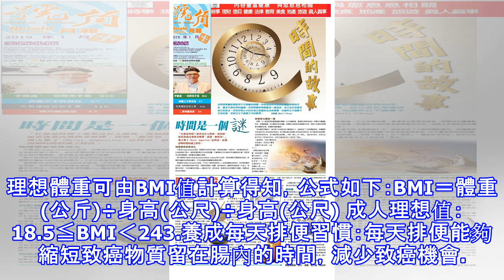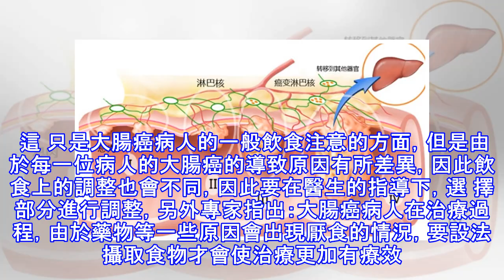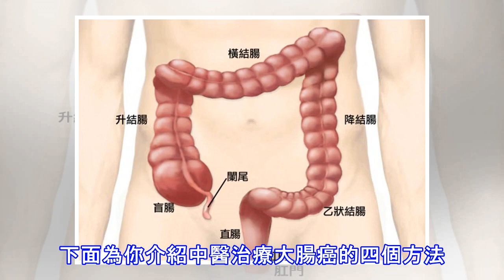驚！16歲少女得「大腸癌」晚期！原因竟是平常的這個習慣...很多人都會這樣，一定要分享出去！